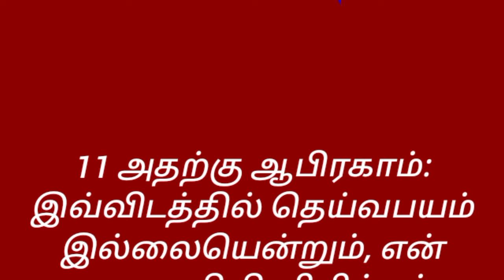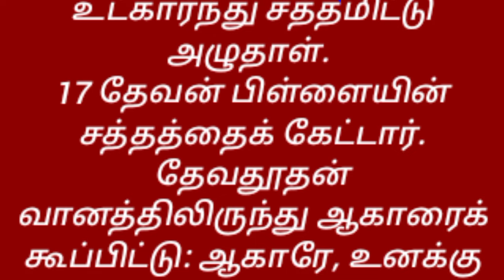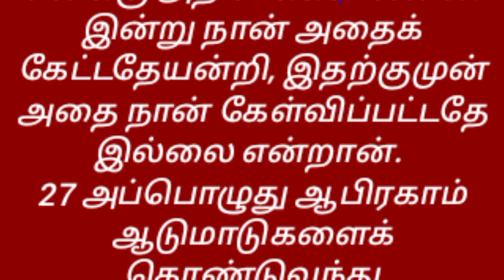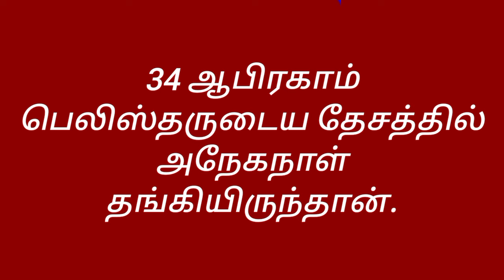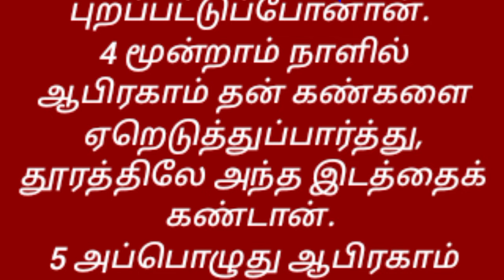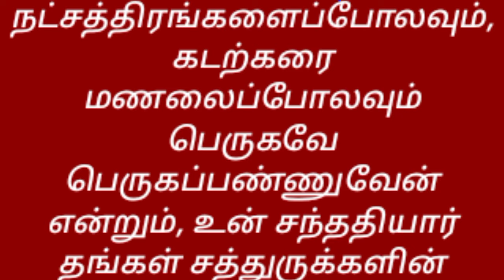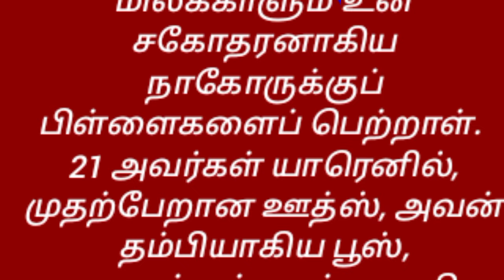நாள் 5 / 05-01-2023 ( ஆதியாகமம் 20 - 22அதிகாரங்கள் )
ஒரு ஆண்டிற்குள் (2024) முழு வேதாகமத்தையும் வாசிக்கும் திட்டம்
(Reading the Bible in one year 2024)